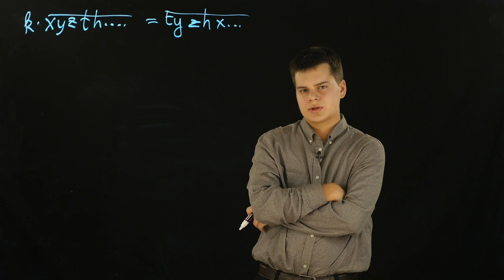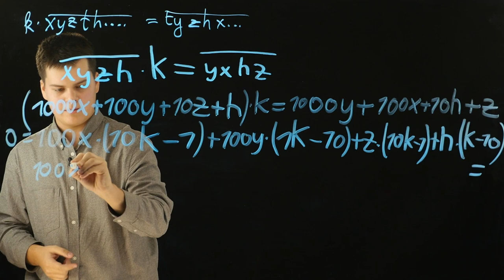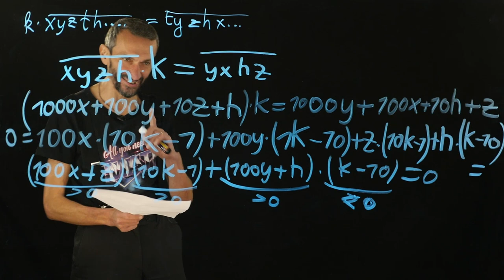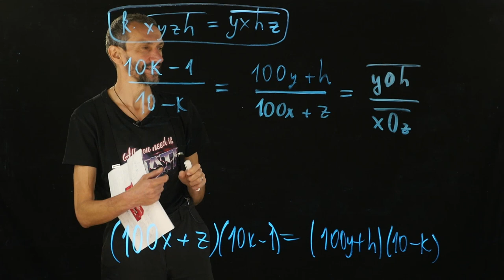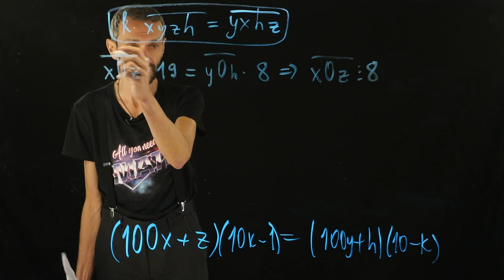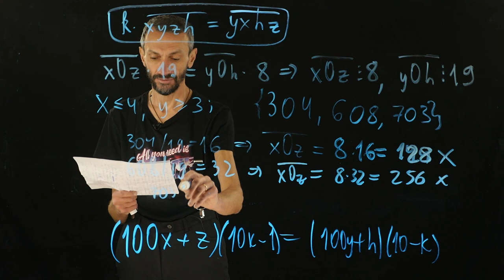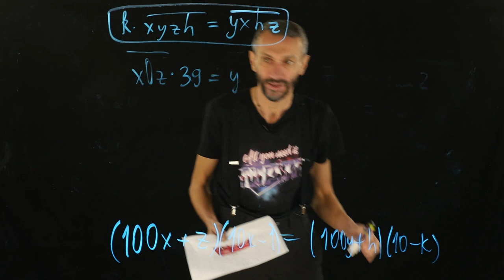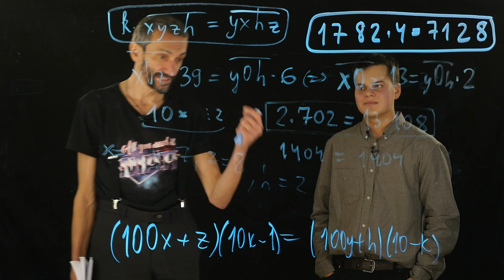ФОКУСЫ С УМНОЖЕНИЕМ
Производство студии video-doska.ru.